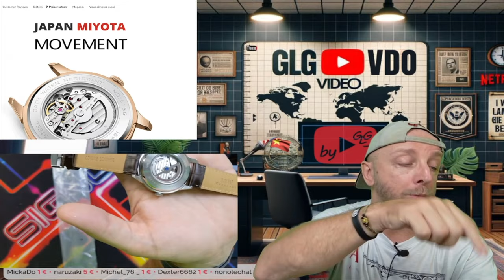Une Montre de Luxe Automatique Miyota à 100€ sur Aliexpress : La I&W Carnival, une Affaire à Saisir?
J’ai testé la montre de luxe automatique I&W Carnival, équipée d’un mouvement Miyota, pour seulement 100€ sur Aliexpress. Est-ce vraiment une bonne affaire ou une déception ? Découvrez mon avis complet sur cette montre élégante et ses performances.

By GLG